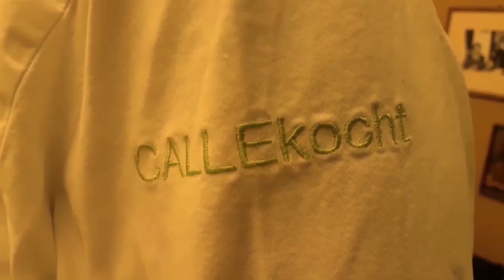Beste Miesmuscheln in Weißwein kochen - Rezept friesische Art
CALLEkocht - Omas Rezepte
Frische Miesmsuscheln in Weißweinsoße zubereiten nach Omas Rezept aus Friesland. Nur mit Butter, Zwiebeln und Weißwein gekocht.
In den Monaten mit "R" sind die Muscheln am besten. In den Sommermonaten ist es zu warm und die Muscheln leiden unter der Wärme. Deshalb ist der Winter die beste Miesmuschelzeit.

Zutaten für 2 Personen :
1,5 Kg Miesmuscheln
2 Zwiebeln
125g Butter
frischgemahlener Pfeffer
0,4l trockener Weißwein ( Riesling)

Unsere besten Rezepte findest Du jetzt auch in unserem ersten Kochbuch:
Aus Omas Küche: Lieblingsgerichte aus der guten alten Zeit.
Du kannst es in jedem Buchladen oder Online bestellen.

Das genaue Rezept zum Ausdrucken findest Du auf unserer Homepage im Mitglieder-Bereich.

🏁 Unsere ZIELE:
~Ein eigenes Studio aufbauen                ✅ fast fertig
~Unser Kochbuch fertigstellen               ✅
~Ausschließlich von CALLEkocht leben können 🙄 oha.

Mit dem Code "calle10" erhälst Du 10% auf Deinen Einkauf

Meine Technik:
🎥 2. Mikrofon

CALLEkocht GbR
An der Horeburg 11
21079 Hamburg

Inhaber: Carmen Zerwas / Carl-Michael Hofmann
Gerichtsstand: Buxtehude
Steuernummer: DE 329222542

Möchtst Du einmal Live mit mir kochen?
In der "La Cocina" Kochschule Hamburg bin ich der Küchenchef und gebe dort sehr beliebte Kochkurse.
Hier findest Du das Kursprogram Möchtest Du gern einmal Live mit mir kochen?
In der "La Cocina" Kochschule in Hamburg bin ich der Küchenchef und gebe dort sehr beliebte Kochkurse.